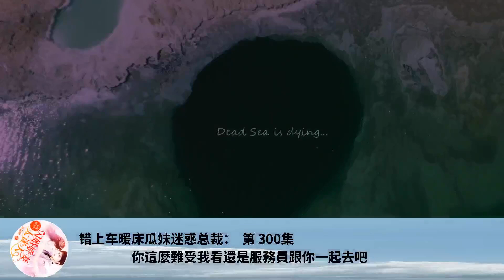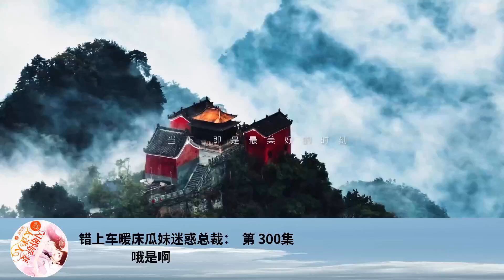錯上車暖床瓜妹迷惑總裁： 第 300集